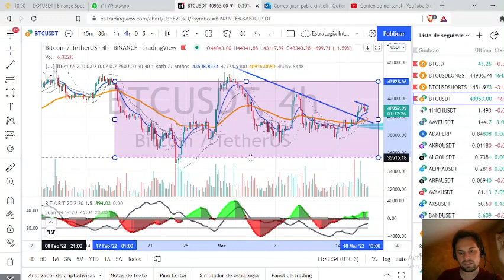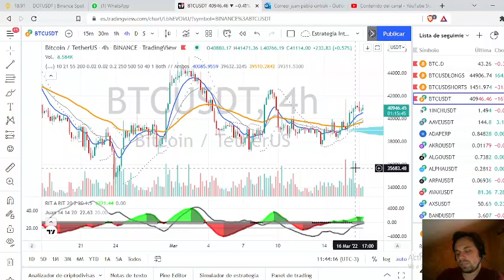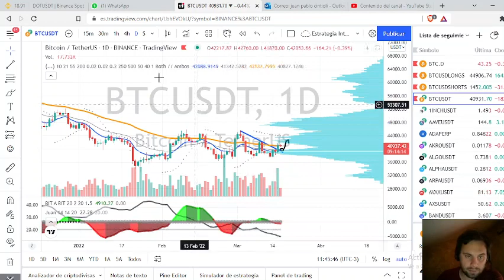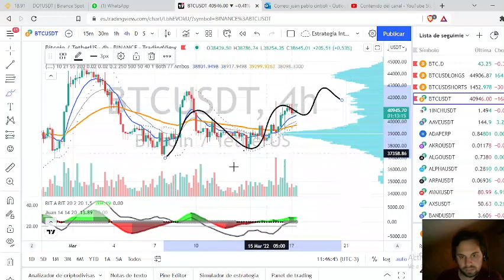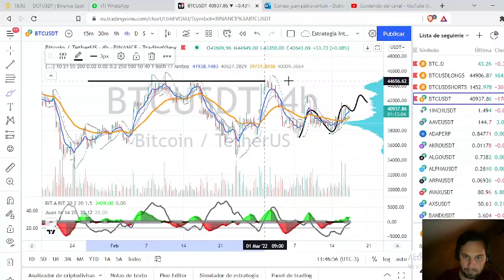Análisis BTC en 5 min. Hoy se compra? O se vende??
APRENDE TRADING TOTALMENTE GRATIS.
En youtube: BIT A BIT CRIPTOMONEDAS.